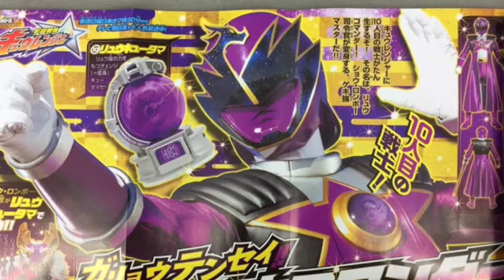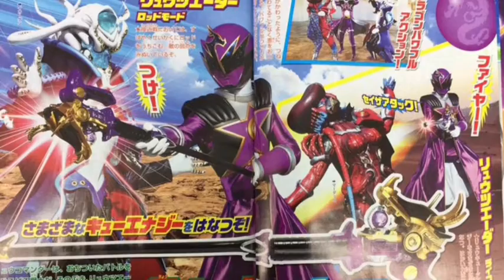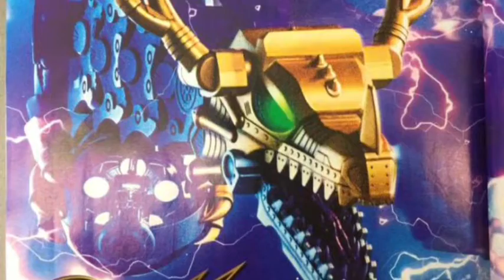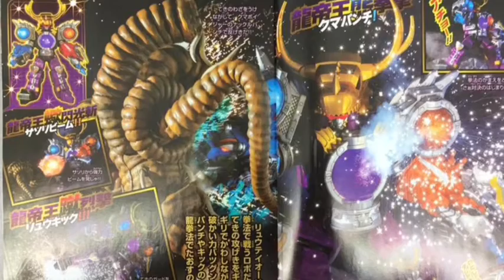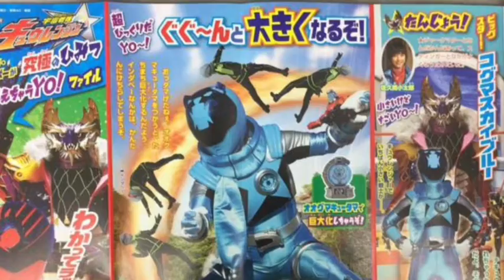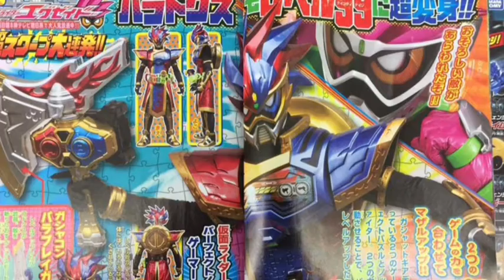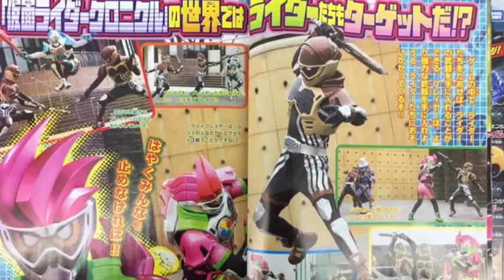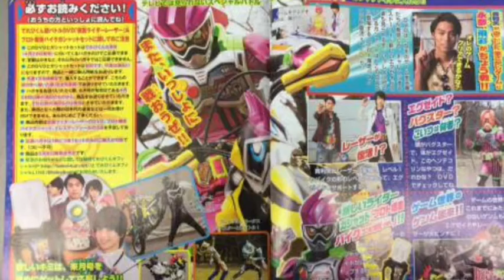Los Ingobernables de Tokusatsu Ep 6 - Everything in April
Welcome back to an all new episode of "Los Ingobernables de Tokusatsu"! This week's episode is much like our defunct podcast, Toku Anime News in its early days, as we start with toku and end on wrestling. Now, we did not entirely intend to focus on wrestling again in this episode, but seeing that Mania is tomorrow we sort of had to. The toku portion is basis for the title too, since we go over the Televikun scans for Sentai, and Rider. Also, we discuss the rumor of Ultraman Xead, and the Power Rangers: Legacy Wars game.

Furthermore, Wheelz apologizes for the screw up on his end, he had to talk lower/whisper as to not disturb members of his household. However, he was not aware that when adjusting his mic that his recording software would not properly adjust alongside the changes. We had to try boosting the audio a few times to make the podcast salvageable.

Billy "TaJa" Doyle aka Wheelchair21 (Wheelz)